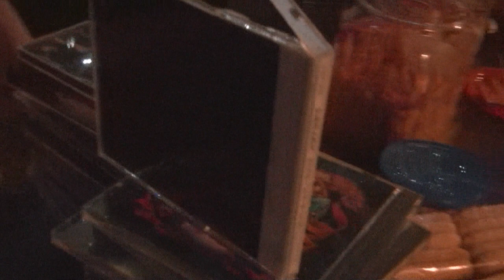A METALROOM TV #15 : ALCATRAZZ / Disturbing the Peace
HR/HM maniac Ryoji, Shinji and Kobayashi talk about ALCATRAZZ / Disturbing the Peace

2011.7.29